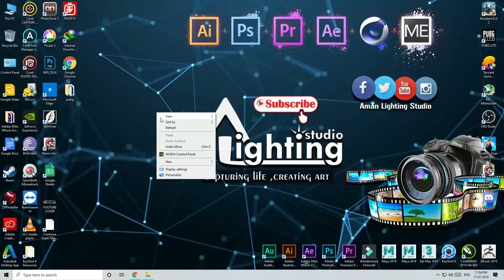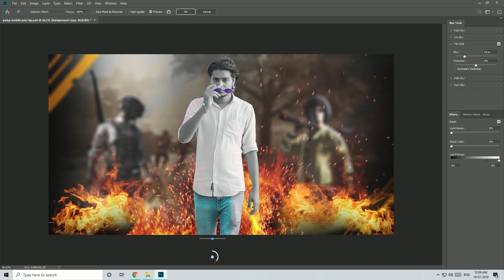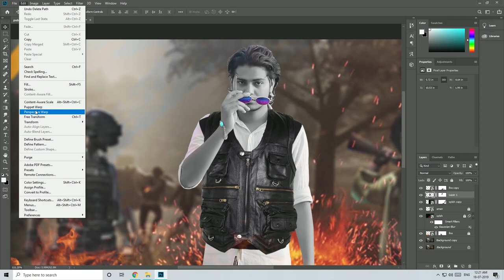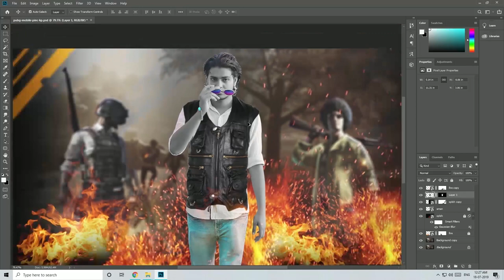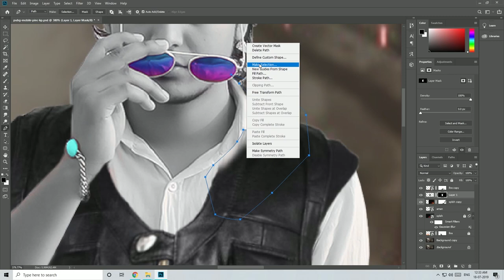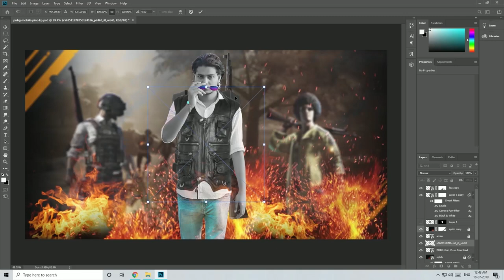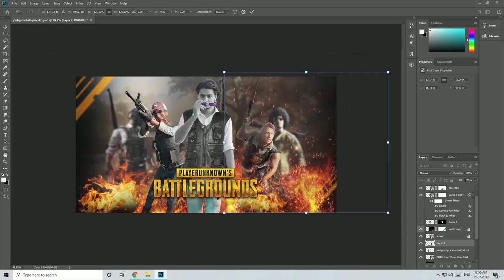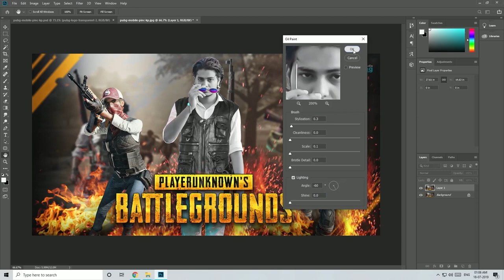Photoshop Manipulation Tutorial // How To Create PUBG Poster //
In this video you will learn how to make a pubg poster in  Photoshop!

Flying Manipulation Tutorial Easy Sky replacement Photo Manipulation Background blur with kit lens How to use a dslr ▽ FOLLOW Facebook Intagram

GPU - GTX 1060 ti MSI
Processor: INTEL I7 7700
 HDD: 2 TB segate
 PSU: 850W Corsair
Monitor: SAMSUNG B2230
 Internet Speed: 1000 Mbps Up & Down
Headset: COSMIC BYTE H3
 Ram corsaier vengence 16 gb 2*8
 ssd M.2 WD 240 GB
 Mouse pad -Read gear full mouse pad
 Keyboard: Cosmic Byte Dark Matter Gaming Keyboard
 Mouse: LOGITECH G 402 HYPERION FURY.